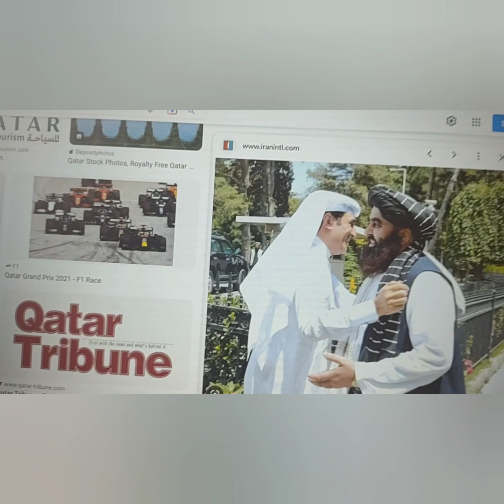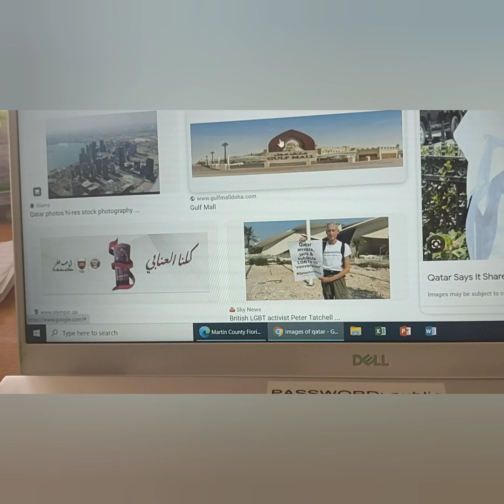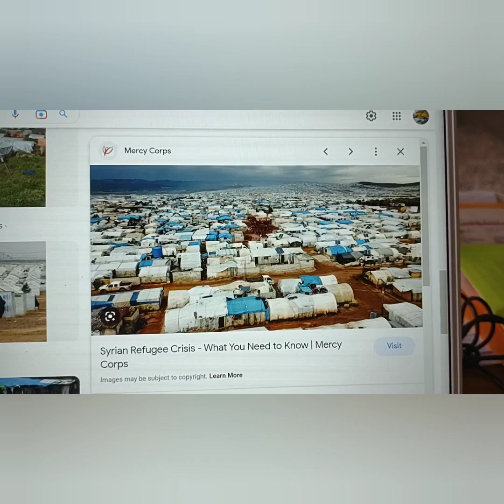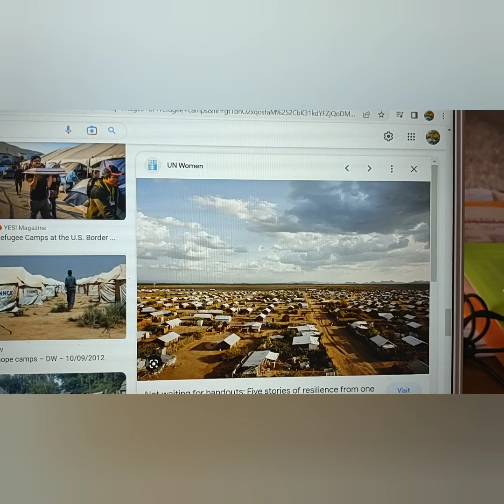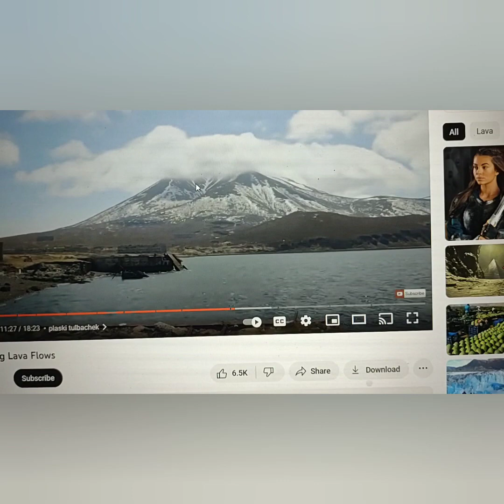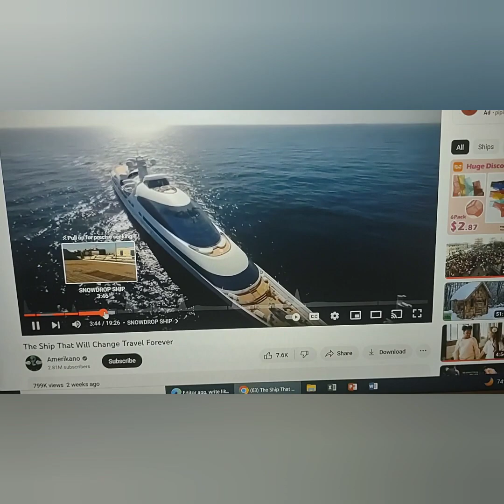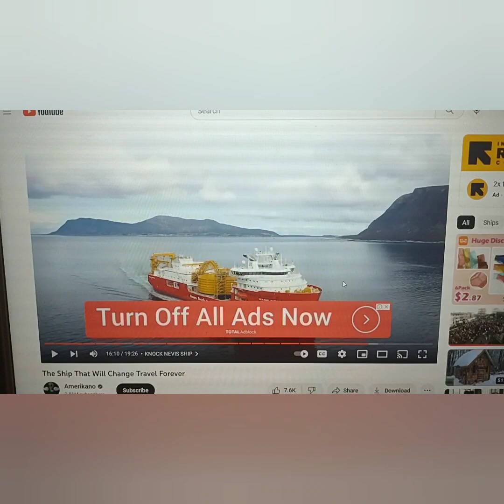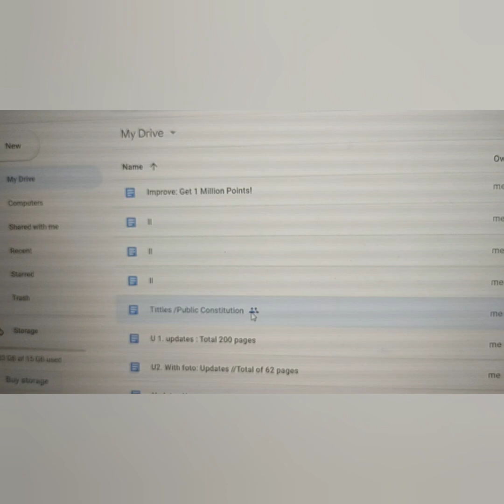More Updates From November